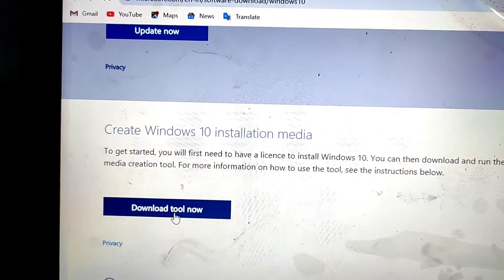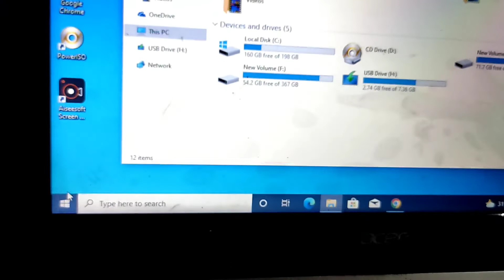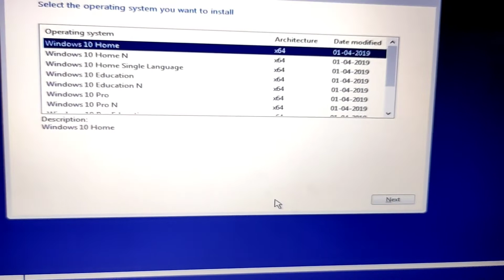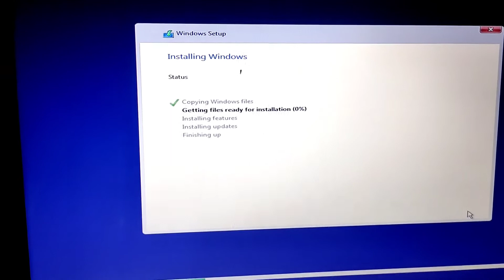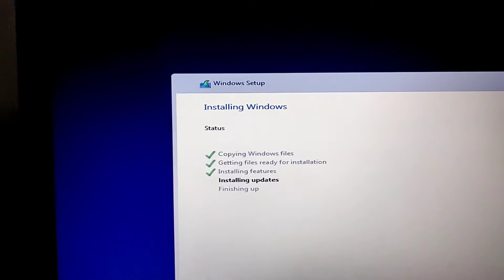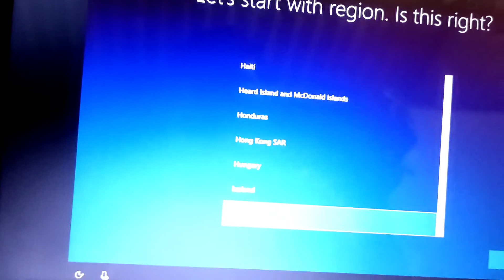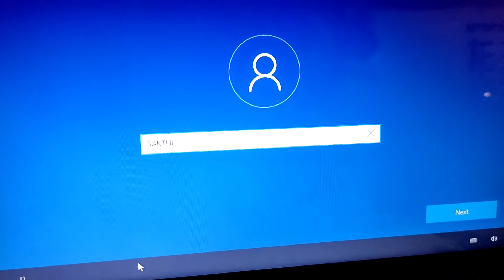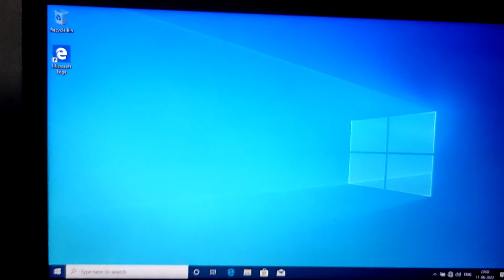HOW TO INSTALL OS IN ANY LAPTOP IN TAMIL | OS போடுவது எப்படி?? | TAMIL BASICS